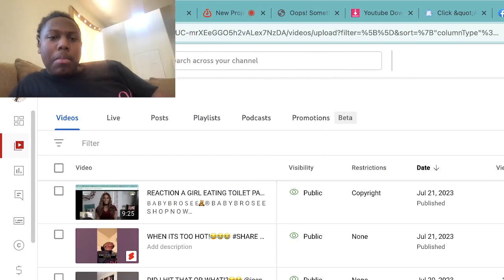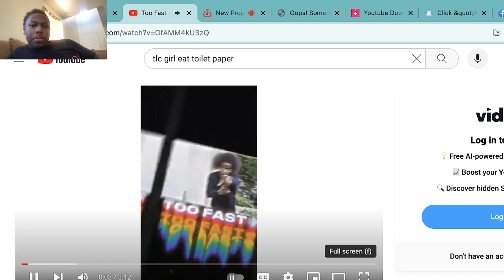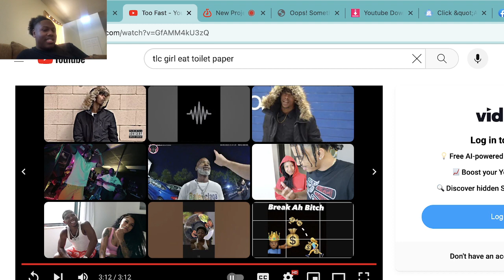REACTION 5IVESTARHEM TOO FAST!!!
𝖡 𝖠 𝖡 𝖸 𝖡 𝖱 𝖮 𝖲 𝖤 𝖤🧸®

B A B Y B R O S E E   S H O P  N O W

  AYEE! ROSEEGANG SAY ROSEEFAMILYY! Turn Notifications On So You Will Never Miss A Video🤘🏾& It’s Noting But Positivity On My Channel!

          ßabybrosee Playlist Save a List💛

“Oh Yea I make The Best Food Out Here Son!”

                 𝖳𝖧𝖤 𝖭 𝖤𝖶 𝖫 𝖮 𝖢 𝖠 𝖳 𝖨 𝖮 𝖭
                                Babybrosee.com 𝕊 ℍ 𝕆 ℙ ℕ 𝕆𝕎 🛍

                     Music Background
“I Don’t Own Copyrights In The Background Music”

Babybrosee ᴸᴸᶜ